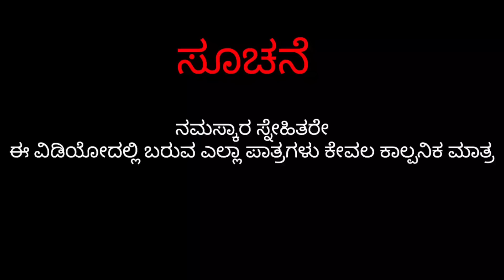ಕಿವುಡಿ ಗಂಡ ಕುಡುಕ | Fakkir kamble comedy |@sanjanabelagavi @fakkirkamblevakkund